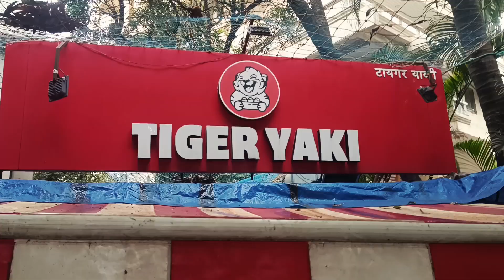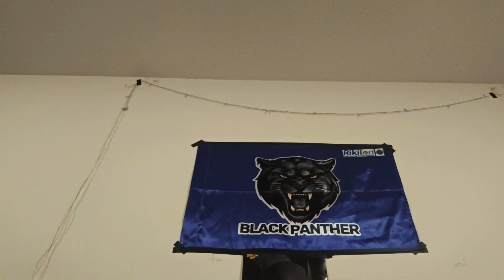Mumbai Diaries | Week 54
Started a new chapter in my life and I would love to share it with you guys.
Week 54 / 66 Done and Dusted.